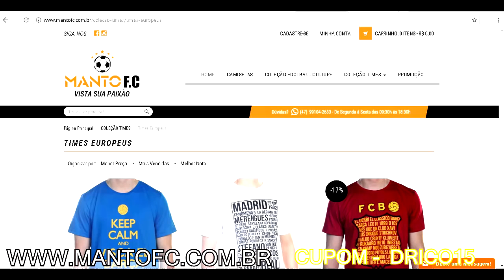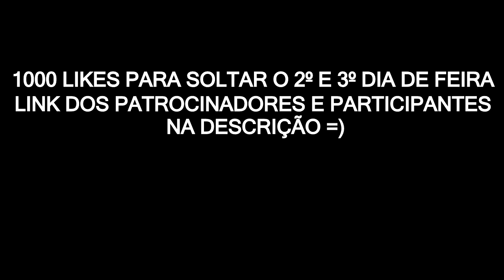OLHA NOIS NA GLOBO AI GENTE!!!😝😱 VLOG DIA 1 - BGC RIO DE JANEIRO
Eai rapaziada tudo certo? nosso vlog do primeiro dia de BGC com a galera em massa la, teve gravação com a Globo RJ e encontro com jogadores do botafogo.. chegando a 1000 likes libero o 2º e 3º dia só vamooo!!!

Manto F.C l Atendimento
USE O CUPOM: DRICO15

★ Loja Manto Fc
★Guilherme paracatu e  Douglas

★ Skype: Adriano Santos
★ Gametag:Adriano Sant0s / Drico10